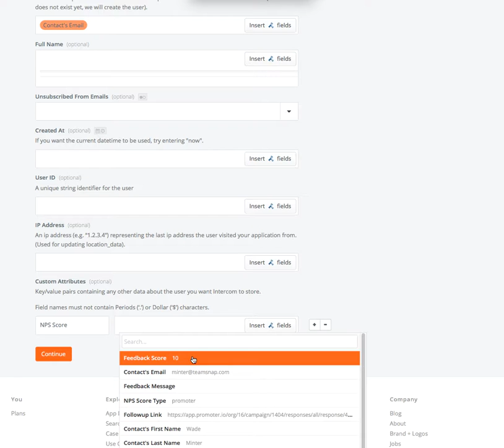Updating An Attribute In Intercom